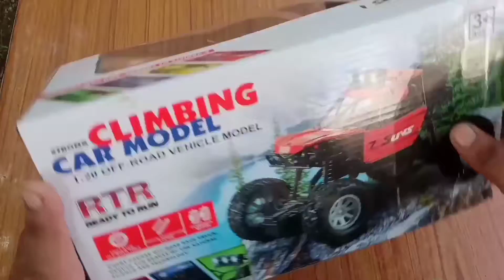ROCK CLIMBING & RC CAR || QUICK UNBOXING#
If you want to buy this product the purchase link in down below👇👇👇👇👇👇👇👇👇👇